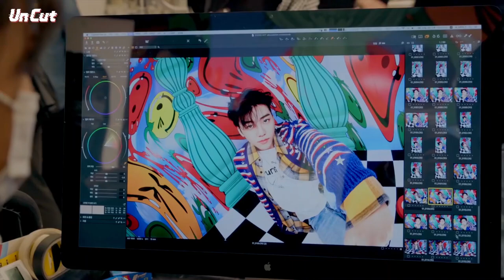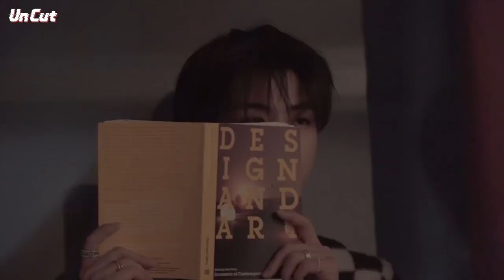[HD] 2021 jaemin hot editing clips + mega link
CZENIESSS!! this is my second compilation of jaemin clips!
I have gone through some of the many videos to find these. Feel free to use these clips in your edits!
If you're using these clips please feel free to dt me, I would love to see all your edits! (you don't have to give creds:)

if you haven't seen pt 1 yet, make sure to check it out too!

I will be posting hot editing packs, coming with lives, fancams, and more.

song: beast - mia martina

MEGA LINK FOR HD QUALITY

if you can't download the link, feel free to dm me!

Song    Beast
Artist    Mia Martina
Album   Beast